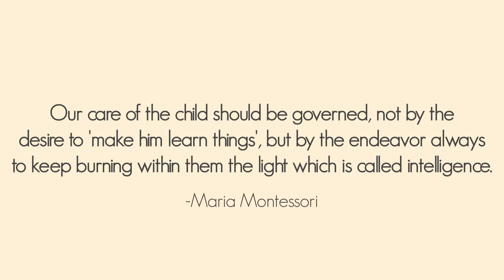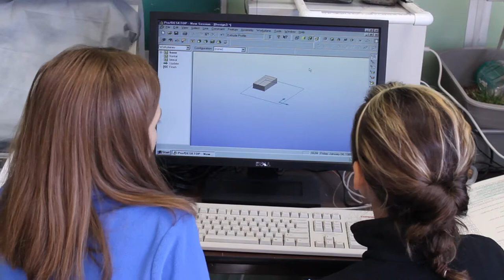Montessori School "About Us"